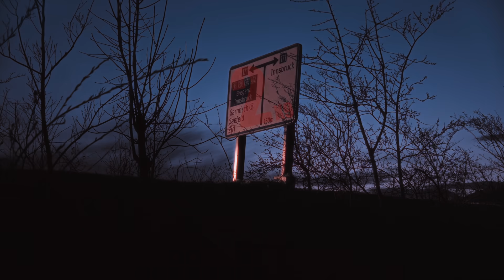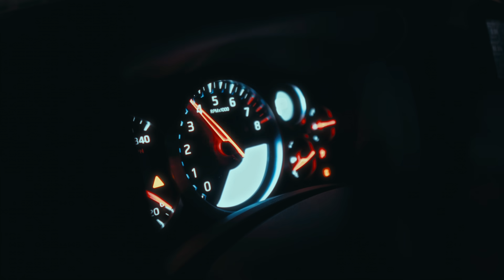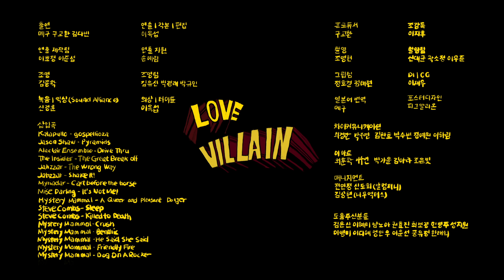[이마트 Slice of Life with 2X9] LOVE VILLAIN (Eng Sub)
고요한 밤, 도로를 질주하는 커플인 메구와 교환, 그리고 다빈
졸음이 쏟아지는 교환은 껌을 찾지만 마지막 남은 껌은 다빈의 입 안에 있다
"껌 씹으면 잠 좀 깨실 것 같애요?＂
교환은 옆자리에서 곤히 잠든 연인 메구의 눈치를 보는데...

연출 : 이옥섭
프로듀서 : 구교환
출연 : 메구, 구교환, 김다빈
제작 : 2X9

📣[이마트]X[2X9] 단편영화 LOVE VILLAIN 이벤트📣

Q. 인상 깊었던 단편영화 속 장면은 무엇인가요?

[LOVE VILLAIN] 을 보고 인상 깊었던 장면 초수와 이유를 댓글로 알려주세요!
추첨을 통해 단편 영화 포스터 2종과 굿즈 세트(엽서, 뱃지)를 선물해드립니다.

📌 이벤트 기간: 2022년 4월 19일(화) ~ 5월 1일(일)
📌 이벤트 발표: 2022년 5월 3일(화), 커뮤니티 발표
📌 이벤트 경품: 단편 영화 포스터 2종과 굿즈 세트(엽서, 뱃지) (25명)

[참여방법]
1) 유튜브 [이마트LIVE] 구독
2) 인상 깊었던 장면 초수와 이유를 댓글로 남기기

[유의사항]
- 당첨자는 이벤트 응모 링크를 통해 최종 응모한 자에 한해 추첨으로 선정합니다.
- 당첨자 발표일은 당사의 사정에 따라 변경될 수 있습니다.
- 개인정보는 경품 발송 용도로만 사용되며 정보 오기재, 응모자의 부주의로 수령하지 못하신 경우 재발송이 불가능하오니 꼭 확인부탁드립니다.

세상에 존재하는 음식의 맛 만큼이나 다양한 인생, 다양한 삶의 단면을 그려내는 이마트의 문화예술지원 프로젝트 [Slice Of Life],
긴 시간 다양한 분야의 문화예술 지원 사업을 진행한 이마트가 젊은 아티스트들과 함께 합니다.